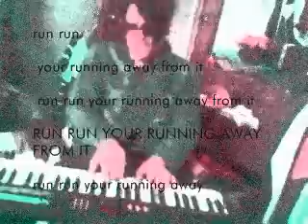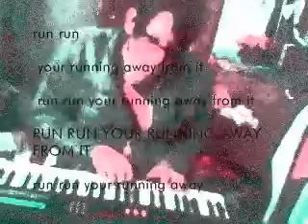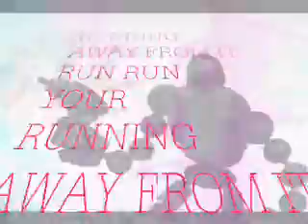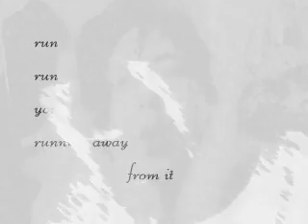running away from it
music&  video by jrossgreen